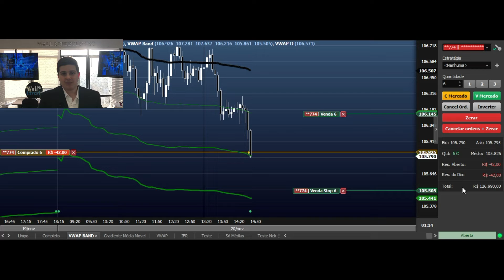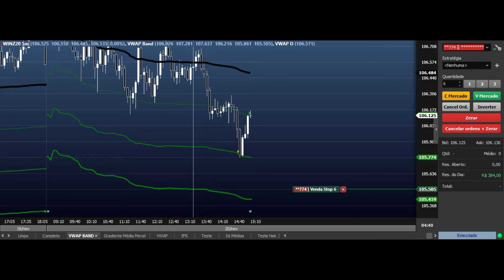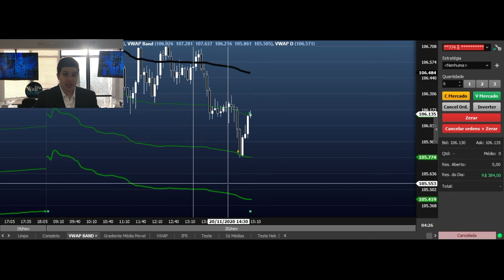COMO UTILIZAR O INDICADOR VWAP BANDS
Assista esse vídeo para saber como utilizar na prática o indicador VWAP BANDS para o Day Trade no Mini-Índice e Mini-Dólar.

Inscreva-se em nosso canal e ative as notificações, pois no canal da Wall Street Invest temos vídeos toda semana para te ensinar a entrar, operar, gerenciar suas operações no Day Trade, sendo para Ações, Mini-Índice, Mini-Dólar e o Mercado Americano (S&P500, DOWJONES e NASDAQ). As estratégias podem ser utilizadas em qualquer mercado.
Tudo dentro do gerenciamento de risco de cada operador.

Venha nos visitar e conhecer o espaço da Wall Street Invest em Curitiba, para assim, saber como realmente funciona a Bolsa de Valores na prática.
Temos o Curso Day Trade que vai te ensinar sobre Ações, Índice e Dólar.
Curso AO-VIVO e PRESENCIAL. Mas, para você que é de fora de Curitiba, temos o Curso Day Trade online e AO VIVO.

Ou, ligue (WhatsApp): (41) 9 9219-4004